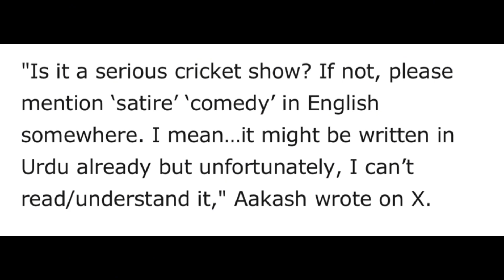Former Pakistani Player Nonsense Allegation On BCCI | World Cup 2023 News | Cricket News